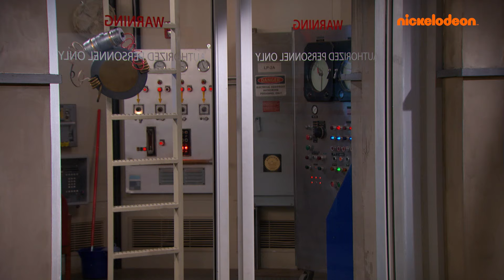De Thundermans | Max neemt Hiddenville over! | Nickelodeon Nederlands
Max heeft overal in Hiddenville een puinhoop gemaakt! Kan Phoebe hem stoppen of zal de hele stad onder water komen te staan?